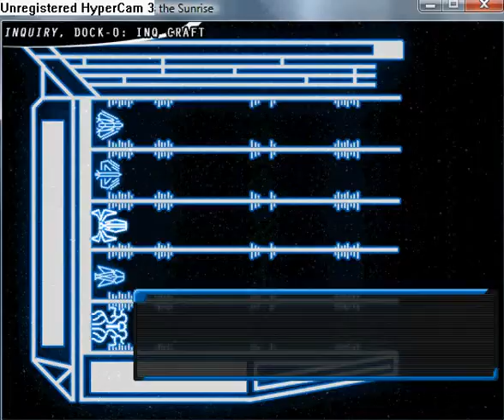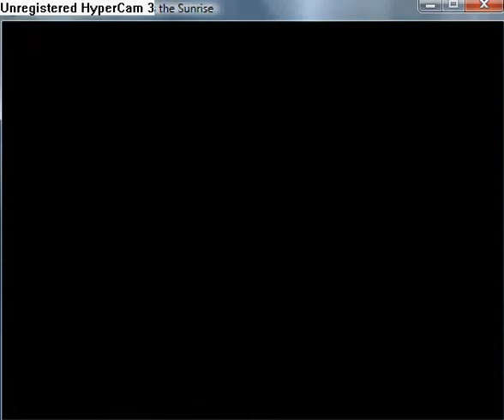Reconstruction Zero - I Miss the Sunrise part 75.flv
Go to briefing, Soreson isn´t here. Start mission The Return. In the last battle of this mission you and enemies get 1500‰. Any of yours characters must´t be defeated.